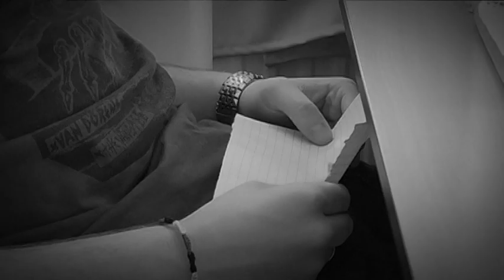11.F Freedom pártvideó